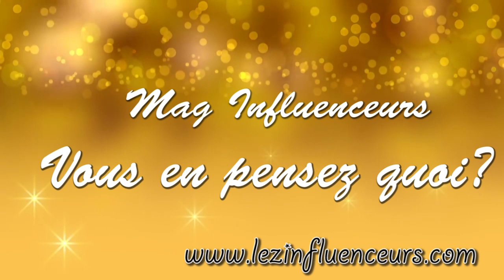LEA NEHUDA QUITTE LA FRANCE, ELLE DÉVOILE LE LIEU ET DATE DE DÉMÉNAGEMENT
Léa Nehuda quitte définitivement la France avec Ricardo et leur fille Laia. En plein déménagement, elle dévoile leur destination, et la date du déménagement.

Twitter et Instagram: @lezinfluenceurs